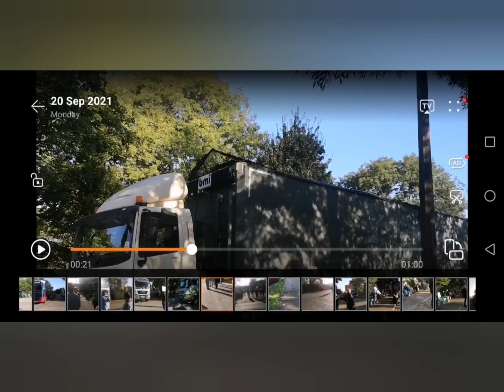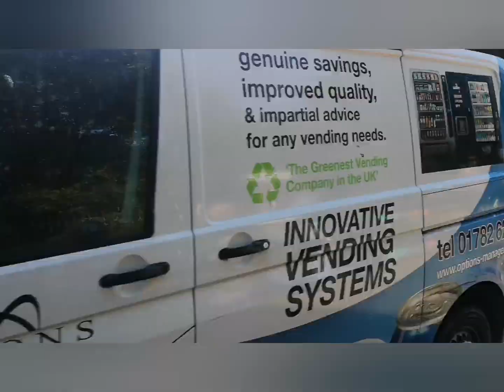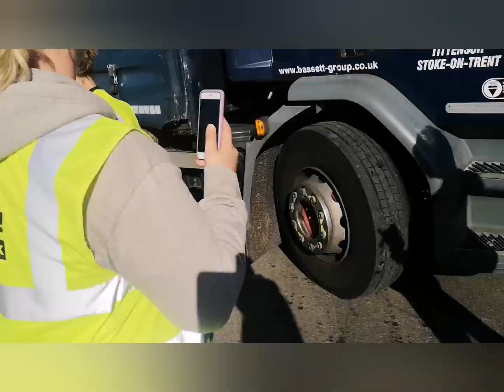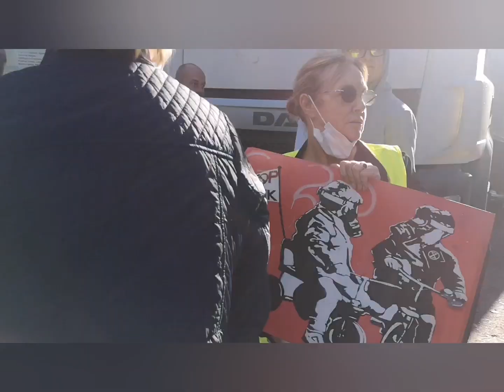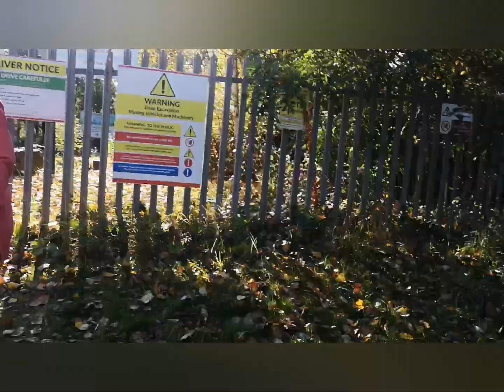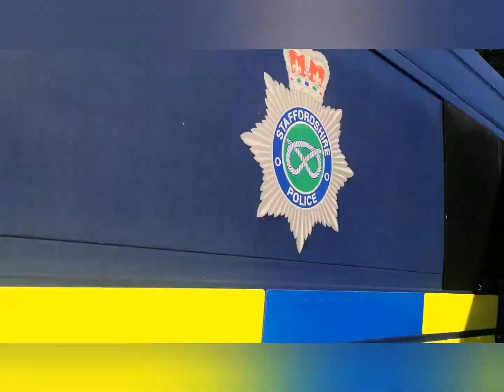5 step appeal in 30 seconds by staffs police Walleys Quarry Newcastle under lyme stop the stink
Stop the stink protest Walleys landfill Newcastle under lyme 2021

Stop the stink fighting for our community link